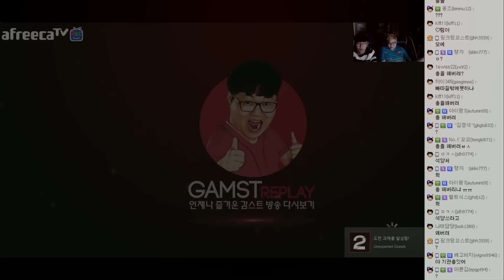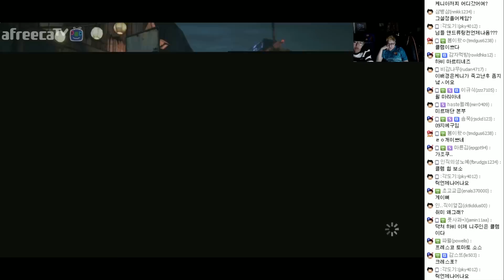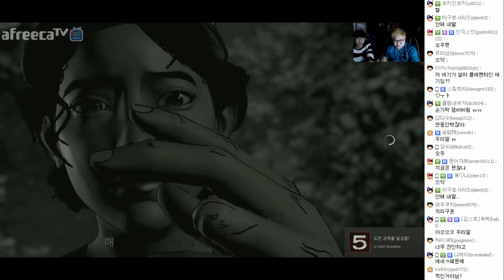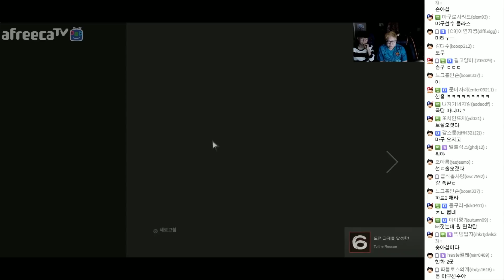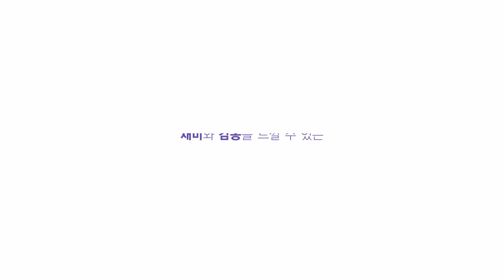감스트 : 워킹데드 시즌3 뉴 프론티어: Ep.1 악연의 사슬 파트 1 - 2화 (The Walking Dead A New Frontier Ep.1)